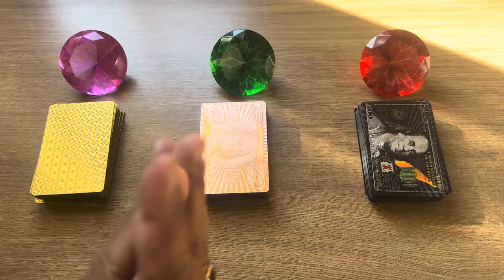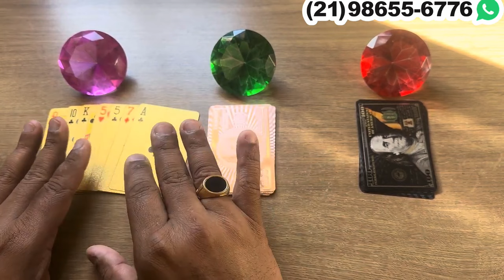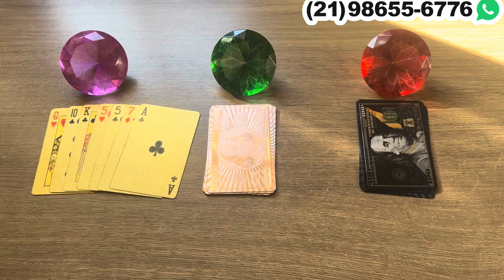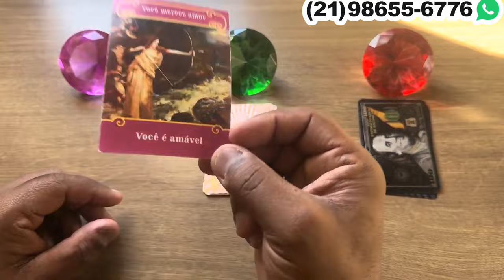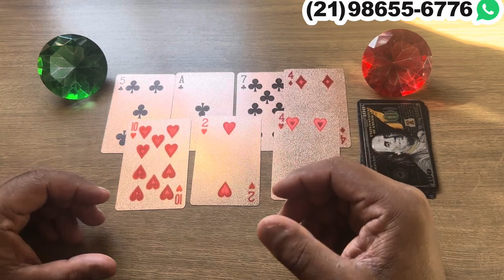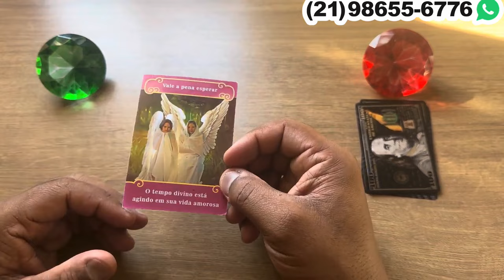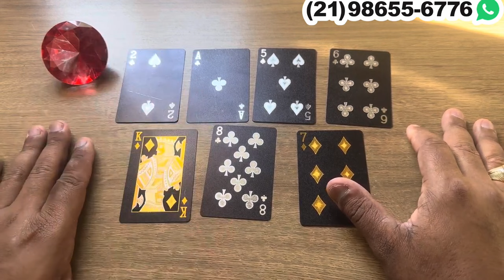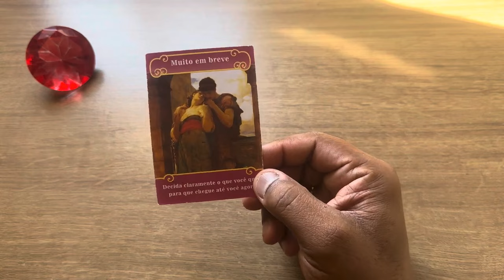‼️ COMO ELE/ELA VÊ A SITUAÇÃO DE VOCÊS? ‼️ Tarot Responde 💘